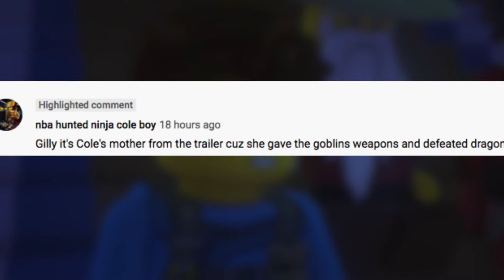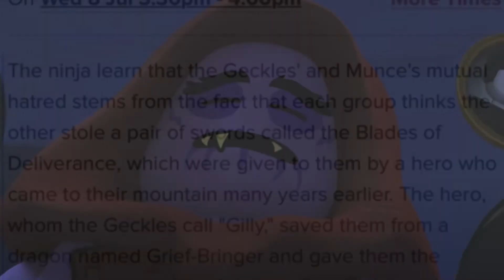Ninjago Season 13: Lilly is "Ga" Gilly+ Weird Geckle Language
In this video I talk about how the famed Gilly could be Lilly.

The Super Star Rockin' Jay soundtrack is Lego's.